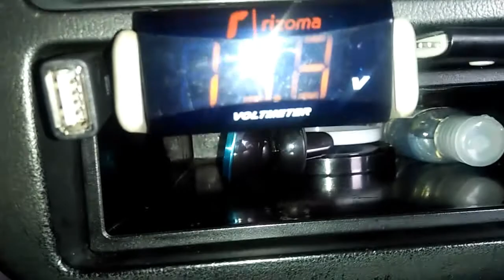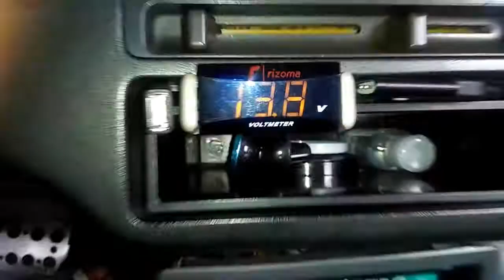Installing Digital Voltmeter (95 Honda EG hatch)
Installing voltmeter to your car helps you to monitor the voltage of your batery and it is easier to diagnose.

And share nyo lang baka makatulong din sa iba 😊